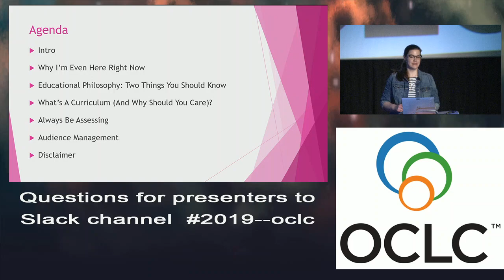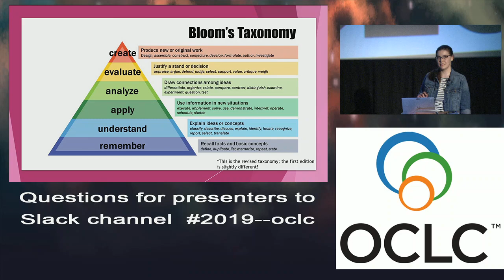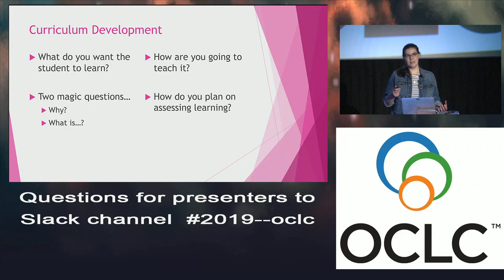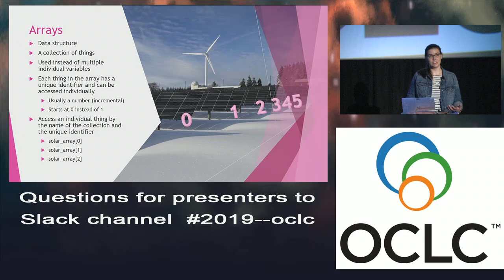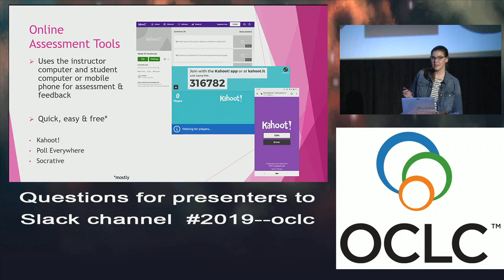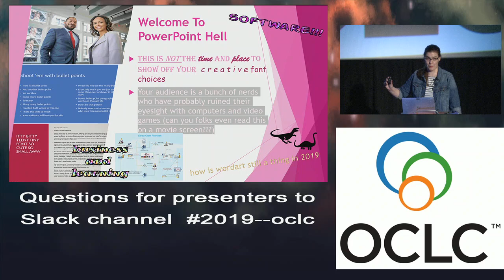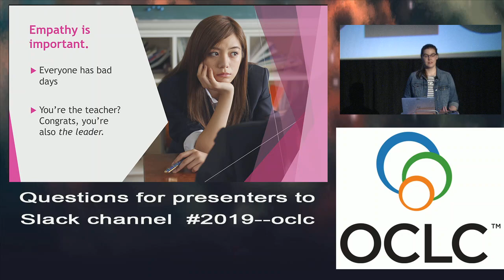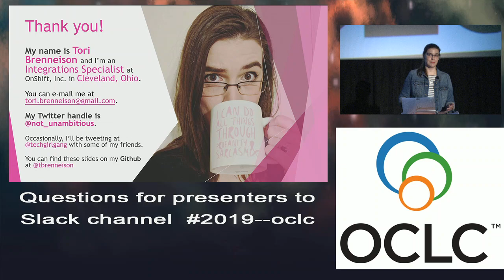2019 - Tori Brenneison - Teaching Skills for Technical Experts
Bad news: tech folks are not always the most compelling teachers. (It's not our fault; we're used to teaching computers how to do things, not people!) Good news: teaching people is a learnable skill. Best news: this talk is a quick primer on educational philosophy, curriculum development, and content delivery for technical experts. We'll cover learning styles, effective communication, and audience management (aka how to “read the room”), along with an introduction to some free, web-based teaching resources. Participants will leave ready to share their expertise with the world via more effective conference talks, workshops, and one-on-one mentoring.